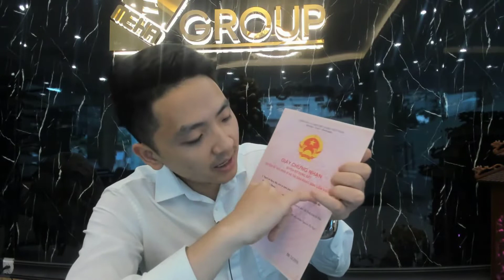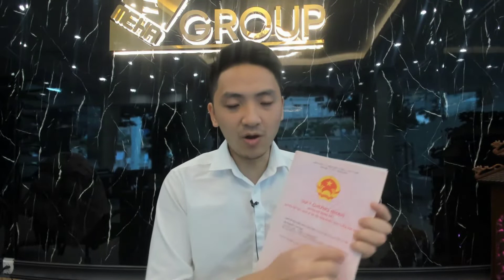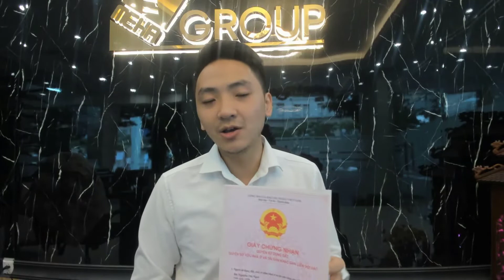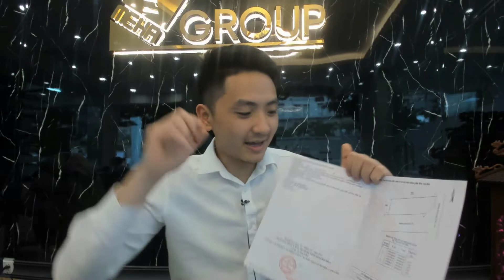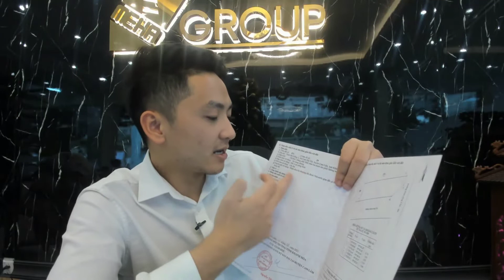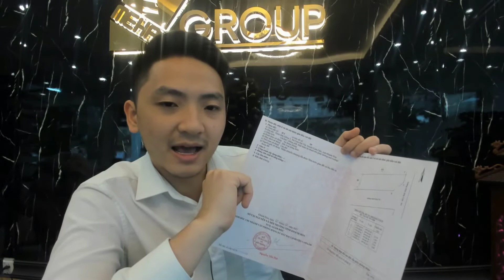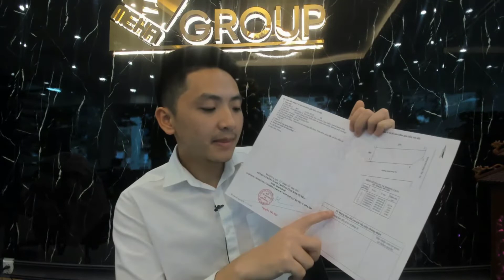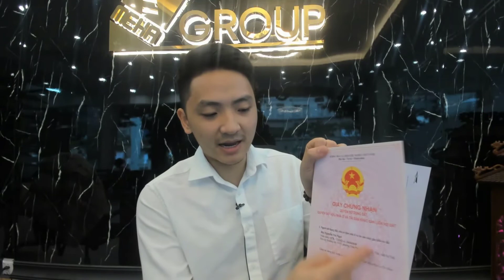CÁCH PHÂN BIỆT SỔ ĐỎ THẬT GIẢ VÀ ĐỌC HIỂU THÔNG SỐ TRÊN SỔ ĐỎ | VŨ KHOẺ BĐS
Kết nối với Vũ Khỏe BĐS:
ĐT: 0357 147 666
Địa chỉ: số 45 Mễ Trì, Nam Từ Liêm, Hà Nội
Zalo:  Vũ Khoẻ BĐS   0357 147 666

Tham gia nhóm MUA BÁN BẤT ĐỘNG SẢN CAM LÂM - KHÁNH HÒA